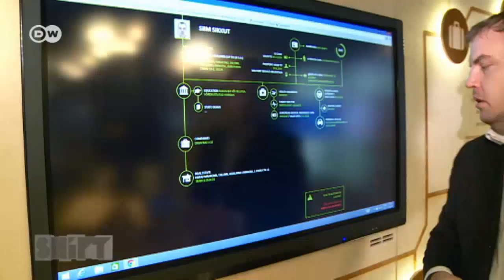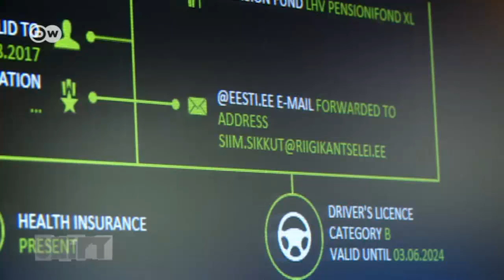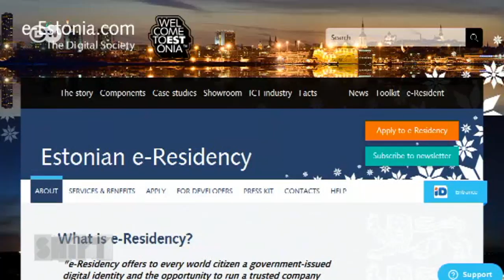Estonia - a Digital Society | E-Government, E-Residency and Digital Nomads | SHIFT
Estonia is one of Europe's digital pioneers. Most of the country’s government administration is managed online. Estonians start learning how to use the technology in programming classes at school. The have an E-Government, E-Residency and are super attractive for Digital Nomads.